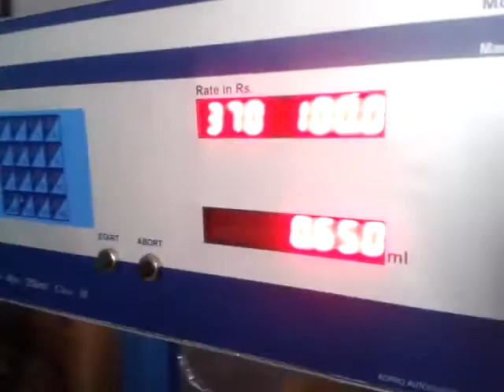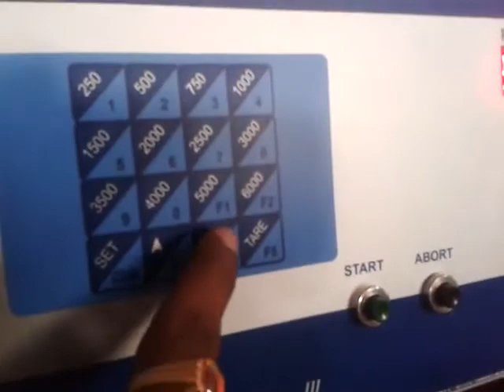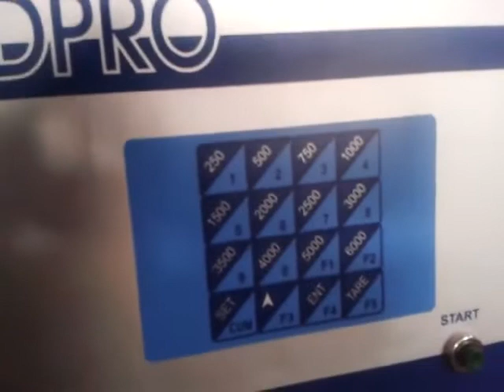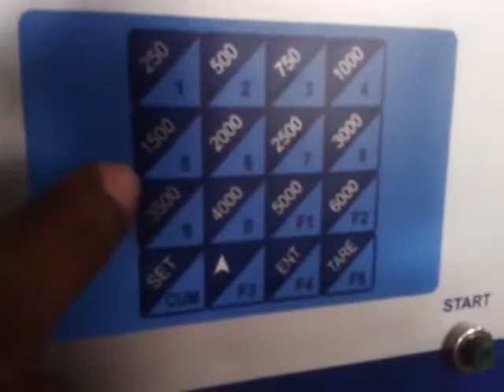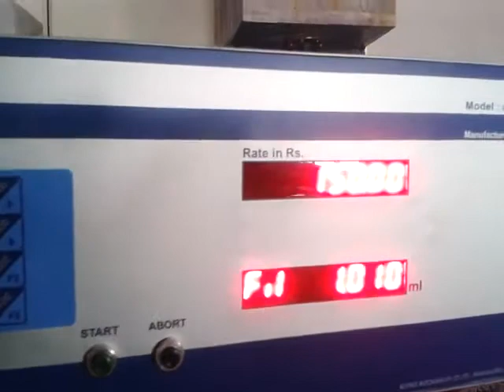Oil Vending Machine by Gravity Video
Adpro Oil Vending Machine with Gravity Flow. Excellent product from ADPRO Automation Pvt Ltd., Bangalore, India.